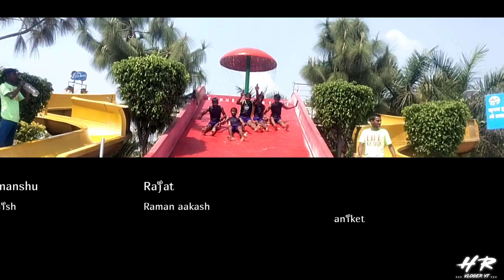Nilansh theam water park&resortमात्र 1200/-में 5 लोगो अनलिमिटेड एंट्री 2023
to Aaj hum aapko Nilansh water park ka vlog laye jisme full details milengi aap log ko to video poori jaroor dekan bahoot mzaa and wala hI video me..
TO SAPOOT HIM WACHING FULL VIDEO
THANKYOU ❣️❣️

mini vdo:- 00:57
Intro:- 01:08
ticket:- 12:10
krish:- 36:20

enquiry no:
Nilansh water park no.1800120700700
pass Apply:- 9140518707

add:-Nilansh Theme Park Resort and Water Park, Lucknow